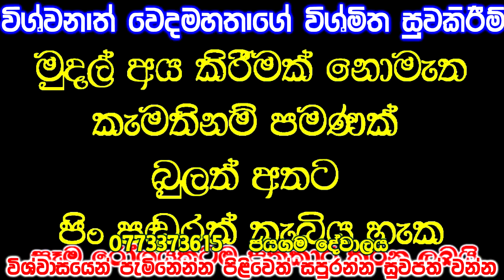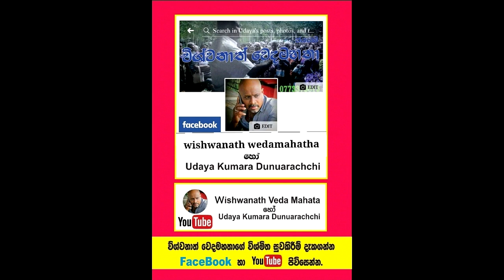ආතරයිටිස් සුවවූ මාදිවෙල කාන්තාවගේ කතාව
Social service
වසර තුනක් පමණ කොතෙක් ප්‍රතිකාර කලත් සුව නොවූ නිතර  වේදනා දුන් ආතරයිටිස්  රෝගය වෙදමහතාගේ ප්‍රතිකාර මගින් සුවවූ බව පවසන කෝට්ටේ මාදිවෙල කාන්තාව
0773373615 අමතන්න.